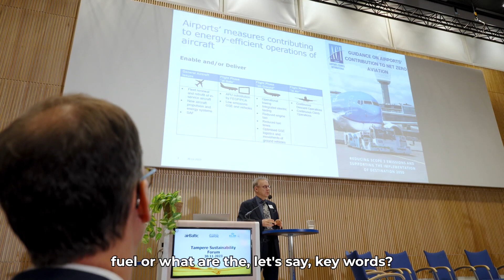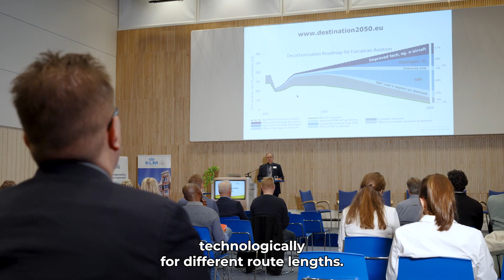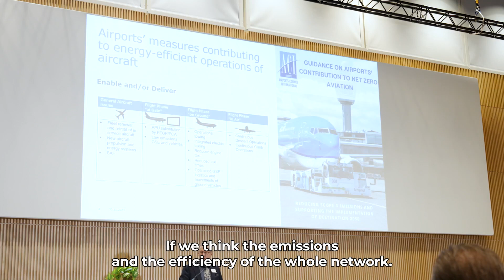Mikko Viinikainen, Finavian kestävän kehityksen johtaja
Mikko Viinikainen, Finavian kestävän kehityksen johtaja kertoo haastattelussa eurooppalaisen ilmailun tavoitteista.